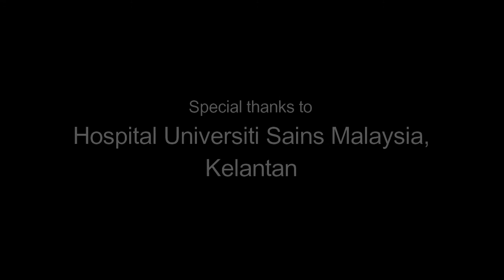Breast Cancer Awareness & Research Unit BESTARI - Dr. Juhara & Dr. Maya HUSM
Inomedik - Info diyakini. Kesihatan berkualiti.
Sumber utama informasi perubatan dan berita kesihatan yang dipercayai dan terkini. Menyediakan maklumat seperti artikel, video berkualiti dan ulasan pakar bertauliah  gabungan pelbagai hospital  pembelajaran dan pusat pakar perubatan terkemuka Malaysia.

Inomedik Forum
Forum Inomedik adalah untuk pelajar perubatan dan komuniti kesihatan. Sertai komuniti kami dan ketahui aktviti kalendar dari pelbagai organisasi. Jom berbincang dan berkongsi pengalaman sesama ahli forum